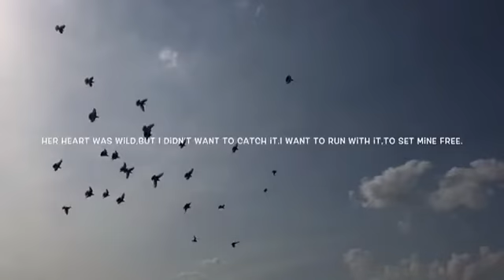]Soul Peace In Evening Time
Her heart was wild,
But I didn’t want to catch it.
I want to run with it,
To set mine free.💔